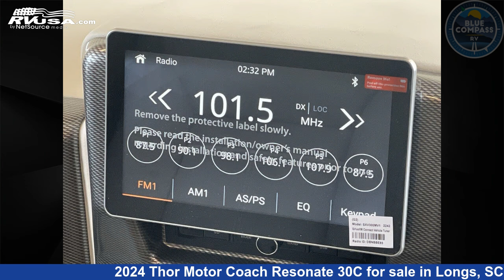Beautiful 2024 Thor Motor Coach Resonate Class A RV For Sale in Longs, SC | RVUSA.com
This 2024 Thor Motor Coach Resonate 30C is a Class A RV. It is located in Longs, SC 29568 and is offered for sale by Blue Compass RV North Myrtle Beach. This New Thor Motor Coach Is 31' 0" in length and features a Sunlit Silver/Coastline Grey interior, sleeps 6, Slideout, and 50 gal fresh water capacity. The floorplan layout of this Class A features Bunk Over Cab, Outdoor Entertainment, Outdoor Kitchen, Rear Bedroom. This 2024 Thor Motor Coach Resonate 30C is built on a Ford F-53 chassis.

Blue Compass RV North Myrtle Beach is a dealer for brands like: CrossRoads, Cruiser RV, Dutchmen, Forest River, Heartland, Holiday Rambler, Jayco, Keystone, Palomino, Thor Motor Coach and offers the following rv services: Parts/Accessories, Service. They stock rv types such as: Class A, Class B, Class C, Destination Trailer, Fifth Wheel, Toy Hauler, Travel Trailer. For more information and pricing on this unit, To see all units available for sale by Blue Compass RV North Myrtle Beach,